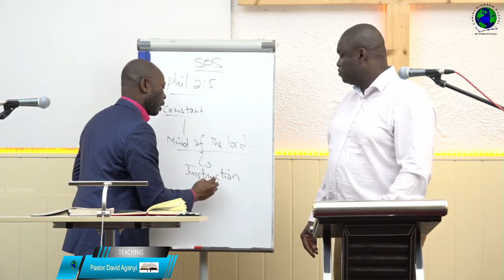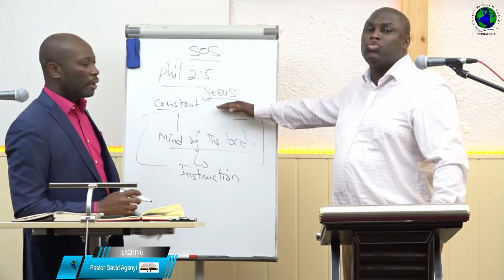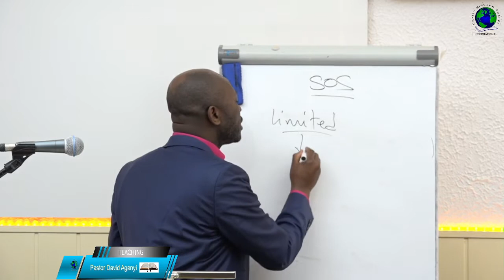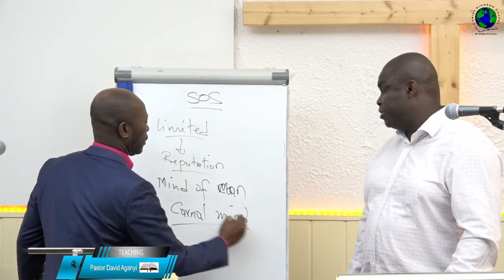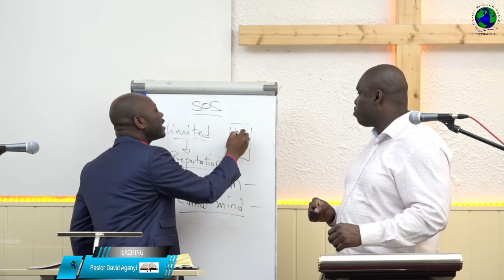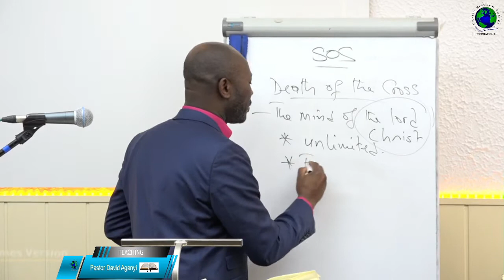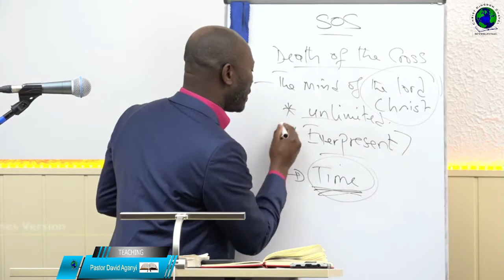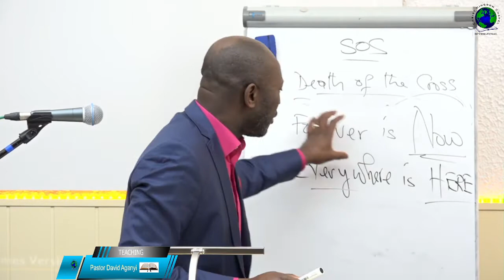The mind of Christ | Die Gesinnung Christi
SOS Service  | Schule des Geistes Gottesdienst (10. November 2021)